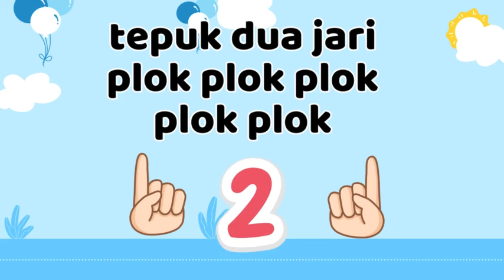Lagu Anak Indonesia untuk Membuka Kelas dan Ice Breaking : TEPUK JARI KANAN DAN KIRI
5 MANFAAT BERTEPUK SAMBIL BERNYANYI bagi ANAK USIA DINI

Bertepuk sambil bernyanyi adalah aktivitas yang sangat bermanfaat bagi anak-anak PAUD (Pendidikan Anak Usia Dini). Berikut adalah lima manfaat dari aktivitas tersebut:

1.  Stimulasi Sensorik dan Motorik
Aktivitas bertepuk tangan memungkinkan anak untuk melatih koordinasi mata dan tangan mereka. Sementara itu, bernyanyi membantu mereka merangsang pendengaran dan pemahaman musik. Kombinasi kedua aktivitas ini merangsang perkembangan sensorik dan motorik anak secara menyeluruh.

2.  Pengembangan Keterampilan Sosial
Melakukan aktivitas bersama-sama, seperti bertepuk dan bernyanyi, membantu anak-anak untuk belajar bekerja dalam kelompok, berbagi, dan membangun keterampilan sosial mereka. Mereka belajar untuk mengikuti arahan, menunggu giliran, dan saling mendukung satu sama lain.

3.  Peningkatan Konsentrasi dan Fokus
Melalui lagu-lagu yang dinyanyikan dan gerakan tangan yang diikuti, anak-anak PAUD belajar untuk fokus pada aktivitas yang sedang dilakukan. Ini membantu mereka mengembangkan keterampilan konsentrasi yang penting untuk proses belajar lebih lanjut.

4.  Pengenalan Bahasa dan Kosakata Baru
Bernyanyi membantu anak-anak untuk memperluas kosakata mereka dan memahami struktur kalimat dalam bahasa mereka. Dengan menyanyikan lagu-lagu yang mengandung kata-kata baru, mereka dapat dengan mudah memperoleh dan mengingatnya, sambil meningkatkan pemahaman mereka tentang bahasa.

5.  Ekspresi Diri dan Kreativitas
Aktivitas bernyanyi dan bertepuk tangan memberi anak-anak kesempatan untuk mengekspresikan diri mereka sendiri dengan bebas. Mereka dapat mengungkapkan perasaan mereka melalui lagu-lagu, dan mengembangkan kreativitas mereka dengan menambahkan gerakan dan ekspresi wajah yang sesuai.

Dengan demikian, bertepuk sambil bernyanyi bukan hanya memberikan kesenangan kepada anak-anak PAUD, tetapi juga memiliki banyak manfaat yang mendukung perkembangan mereka secara menyeluruh.

Syair Lagu TEPUK JARI KANAN DAN KIRI

Satu jari kanan satu jari kiri
Tepuk dua jari
Plok plok plok plok plok plok
Dua jari kanan dua jari kiri
Tepuk empat jari
Tiga jari kanan tiga jari kiri
Tepuk enam jari
Empat jari kanan empat jari kiri
Tepuk delapan jari
Lima jari kanan lima jari kiri
Tepuk sepuluhjari

Satu dua tiga empat lima enam
Tujuh delapan sembilan sepuluh
Tujuh delpan sembilan sepuluh
Sepuluh jari aku punya